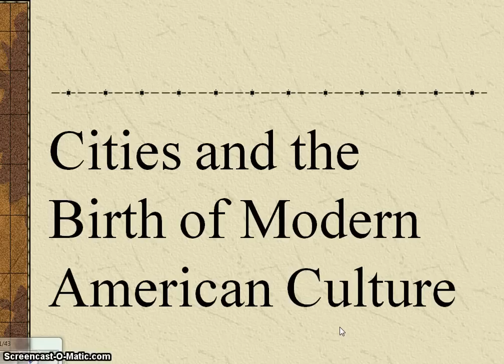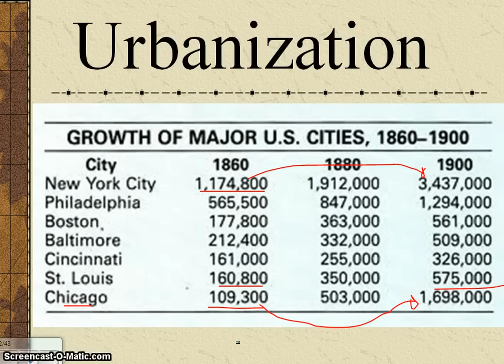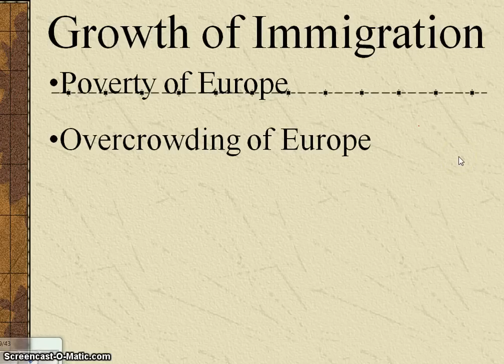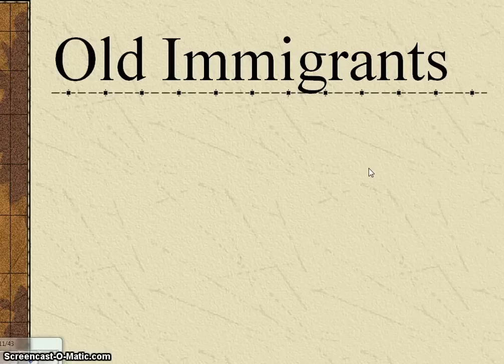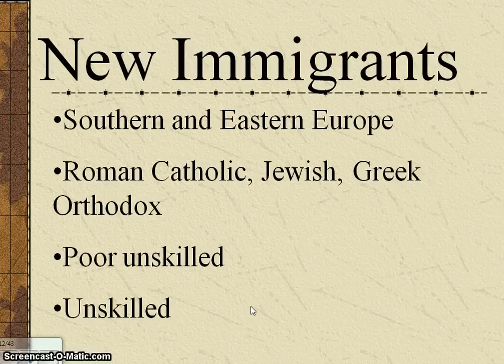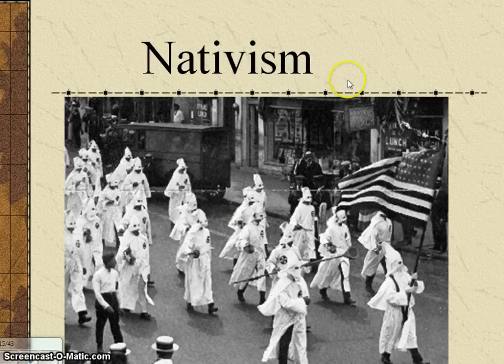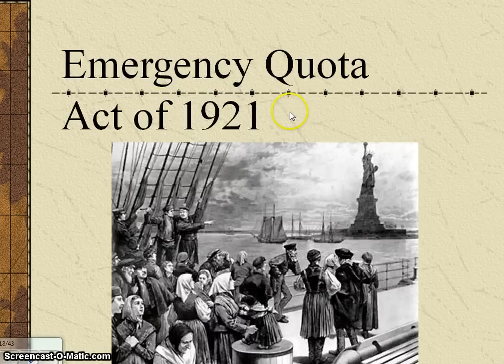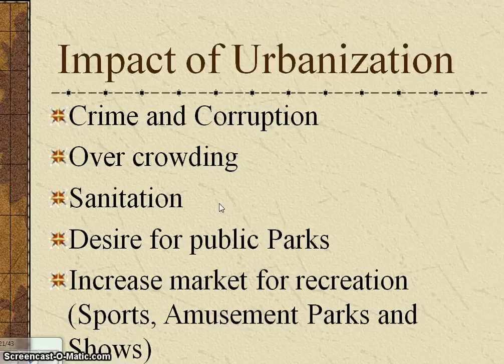urbanization 1.mp4.ns.mp4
Education, AP American History